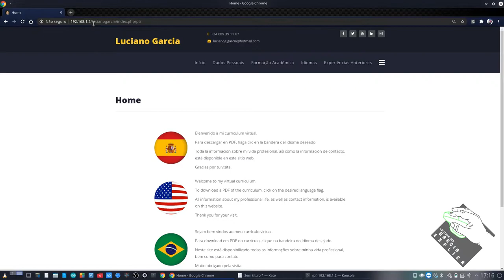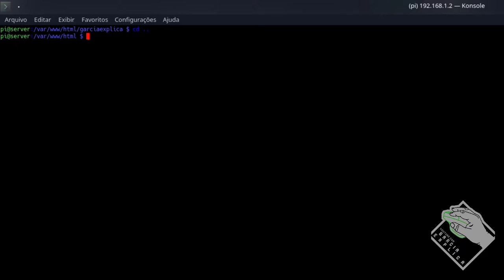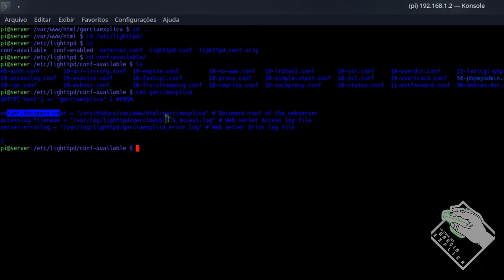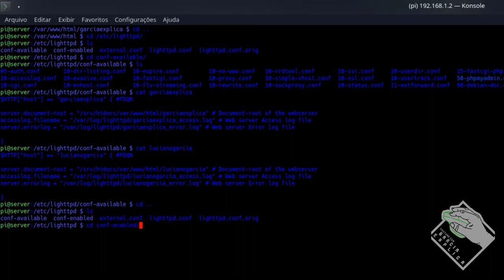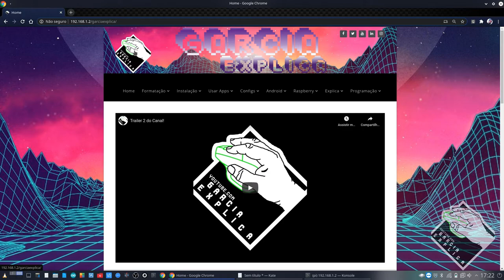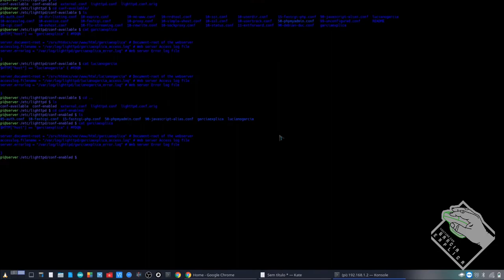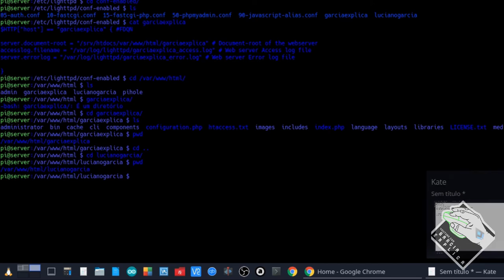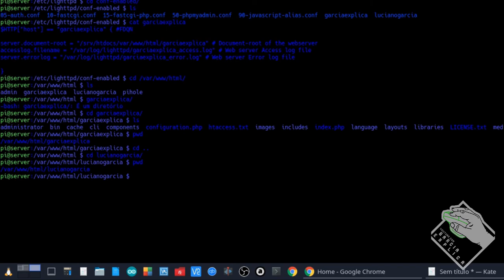WebServer com Raspberry Pi 3 B+ e Raspbian PART 5 (VirtualHost)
Neste vídeo demonstro como instalar o Raspbian em um Raspberry Pi 3 B+ e transforma-lo em um WebServer (Servidor Web). Neste vídeo demonstro como configurar VirtualHost para ter mais de um site no mesmo servi]o lighttpd (ou Apache).

Segue Link's

COMANDOS:

criar pastas em /var/www/html (sudo mkdir /var/www/html/EXEMPLO)
criar arquivo de configuraçao em /etc/lighttpd/conf-available  (sudo nano /etc/lighttpd/conf-available/EXEMPLO)

$HTTP["host"] == "EXEMPLO" {
server.document-root = "/srv/htdocs/var/www/html/EXEMPLO"
accesslog.filename = "/var/log/lighttpd/EXEMPLO_access.log"
server.errorlog = "/var/log/lighttpd/EXEMPLO_error.log"

ln -s /etc/lighttpd/conf-available/ARQUIVO /etc/lighttpd/conf-enabled
service lighttpd restart

LEMBREM-SE QUE OS NOMES E LOCALIZAÇÃO DAS PASTAS PODEM VARIAR!!!

CREDITOS:
Para mais info sobre créditos as músicas: